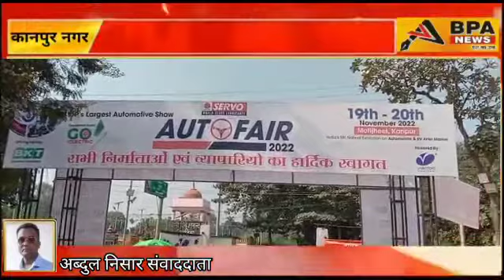दो दिवसीय ऑटो फेयर 2022 का शुभारंभ हुआ मोतीझील लॉन में